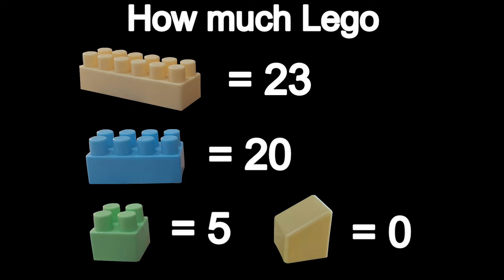How to make AN-94 Rifle (BETTER REMAKE)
Thanks :D
dwi dimas
lego dwi dimas

Thanks for the Music:
Huma-Huma - From Russian With Love
VYEN - Beth